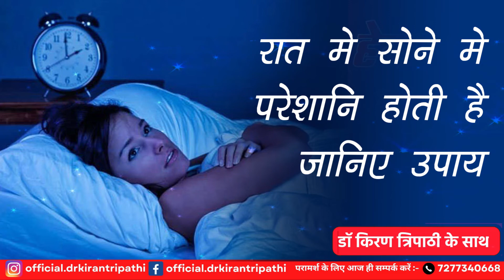आपने अक्सर छोटे और बड़ा बच्चों को नींद में हंसते-रोते या फिर अलग-अलग तरह के मुंह बनाते हुए देखा होगा।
आपने अक्सर छोटे  और जो बड़ा बच्चों को नींद में हंसते-रोते या फिर अलग-अलग तरह के मुंह बनाते हुए कई बार देखा होगा। जो आमतौर पर बच्चों के शारीरिक विकास से जुड़ी हुई प्रक्रिया का हिस्सा माना जाता है। लेकिन क्या आप जानते हैं कई बार छोटे बच्चे नींद में झटके भी महसूस करते हैं। जिसके पीछे कई कारण जिम्मेदार हो सकते हैं। आइए जानते हैं आखिर नींद में सोते समय बच्चों को क्यों आते हैं झटके और क्या हैं इससे बचने के उपाय।
हम कुछ मंत्र भी आपको दे रहे है आपको इसको धयान पूर्वक सुने और निमयत रूप से करे जरूर ही सफलता मिलेगी आपको !
इस वीडियो को ध्यान से सुने और अगर कोई सवाल हो तो हमसे संपर्क कर सकते है !